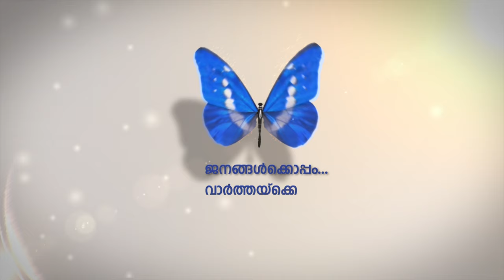റൂട്ട് 2020 പദ്ധതി 70 ശതമാനം പൂര്‍ത്തിയായതായി ആര്‍ടിഎ മേധാവി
എക്‌സ്‌പോയ്ക്കായി ഒരുങ്ങുന്ന  ദുബൈ മെട്രോയുടെ റൂട്ട് 2020 പദ്ധതി 70 ശതമാനം പൂര്‍ത്തിയായതായി ആര്‍ടിഎ മേധാവി മാതര്‍ അല്‍ തായര്‍.
പതിനഞ്ച് കിലോമീറ്റര്‍ നീളത്തിലാണ് മെട്രോ ചുവപ്പ് പാത എക്‌സ്‌പോയ്ക്ക് വേണ്ടി വികസിപ്പിക്കുത്.